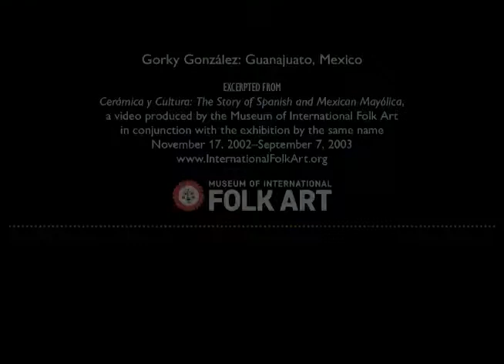Mexican Ceramics Gorky González Guanajuato Mexico by Museum of International Folk Art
An interview with Gorky González.

A Gathering of Voices: Folk Art from the Judith Espinar and Tom Dillenberg Collection

December 16, 2018 - September 8, 2019

A Gathering of Voices celebrates the promised gift of the folk art collection of Judith Espinar and Tom Dillenberg. Comprising primarily ceramic traditions from Mexico, Spain, France, Hungary, Morocco, and numerous other countries, the collection also includes rich holdings of New Mexico santos, Latin American retablos, and metalwork, furniture and textiles from around the world. The exhibition brings together the various voices of international cultures and living traditions, through the vision of one collector.

The unique installation of A Gathering of Voices reflects how Espinar has lived with folk art, animating the objects through groupings that guide the viewer to cross-cultural comparisons of certain motifs, forms, or techniques. These “inhabited spaces” are re-created in the gallery, along with deeper investigations of individual artists, their workshops, or the traditions they keep alive.

Judith Espinar was one of the cofounders of the International Folk Art Market, which was established in 2004 and is today the largest event of its kind focused on the work of master folk artists. She previously worked in the fashion industry in New York for more than 30 years, before moving to Santa Fe, where she owned and operated the longtime Santa Fe ceramic store The Clay Angel.